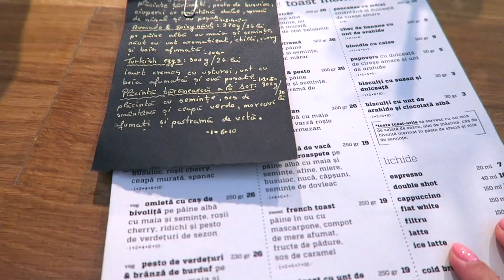CE AM FĂCUT ÎN CLUJ? Vlog